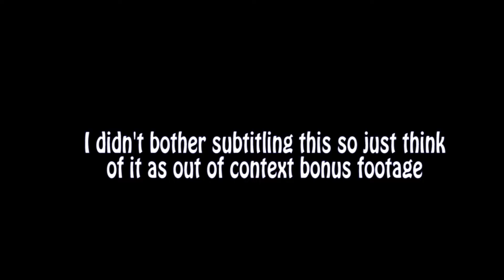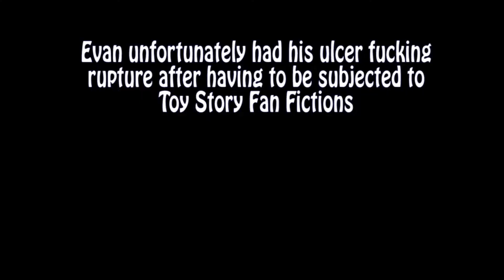2 Idiots arguing about Interstellar in a Discord call while I was playing Payday 2 (Warning: Loud)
Sorry for not posting something in over a month, but at least I'm trying to get this shit out the best I can. TO sumarize what happened, Jero one day couldn't use his Pc so he had to go on discord by using his phone. The result of that had his mic be as crappy as my mask. Our boi Evan decided to join in on the "funny mic" and both him and Jero just decided to talk about dumb crap like that movie Interstellar. Just watch and find out on your own on how stupid this was.

I will be creating a part 2 after this video has come out, but I can't promise that I would put as much effort in to it so stay tuned. (Also sorry Jero, gotta do it to ya)